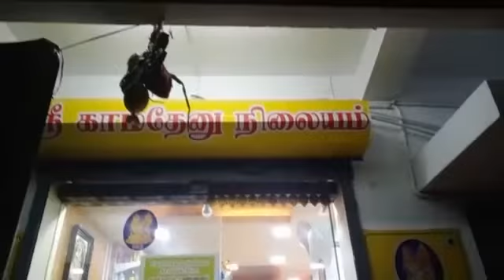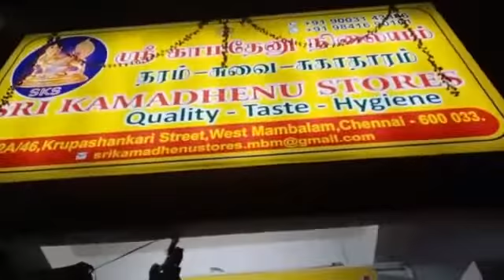தீபாவளி பலகாரங்களுக்கு ஸ்ரீ காமதேனு ஸ்டோர்ஸ் | Diwali Sweets | Sri Kamadhenu Stores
சென்னை, மேற்கு மாம்பலத்தில் ஸ்ரீ காமதேனு ஸ்டோர்ஸ் என்ற புதிய கடையைத் தொடங்கியுள்ளார்கள். இதில் தீபாவளி இனிப்புகள், பட்சணங்கள் ஆகியவற்றுடன், சுவையான, ஆரோக்கியமான பல்வேறு பலகாரங்களை, நொறுக்குத் தீனிகளை, சிற்றுணவுகளை விற்கிறார்கள்.

தீபாவளி லேகியத்தில் தொடங்கி, மனோகரம், கைமுறுக்கு, முள்ளு முறுக்கு, தேன்குழல், லட்டு, மைசூர் பாகு, பாதுஷா, ஜாங்கிரி, ரவா லாடு, ராகி லாடு.. எனப் பற்பல இனிப்பு வகைகள் அணிவகுத்து நிற்கின்றன. மைதா இல்லாமல் சிறுதானியத்தில், சீனி இல்லாமல் நாட்டுச் சர்க்கரையில், பனை வெல்லத்தில் தயாரிக்கப்பட்டவை.

மேலும் 11 வகையான வடகம், வற்றல், விதவிதமான அப்பளம், தொக்கு (பிரண்டைத் தொக்கு), ஊறுகாய், வடுமாங்காய், சூப்பு தயாரிப்பதற்கான பொடி, பல்வகைப் பொடிகள்... என நூற்றுக்கணக்கான வகைகள் இங்கே விற்பனைக்கு உள்ளன.

ஸ்ரீரங்கத்தில் காவிரியாற்று நீரைப் பயன்படுத்தித் தயாரிக்கப்படும் இந்தப் பலகார வகைகள், பண்டிகைக் காலத்திற்கு மட்டுமின்றி அன்றாட நாட்களுக்கும் நமக்குத் தேவையாக இருக்கும். தரம், சுவை, சுகாதாரம் என்பதை இலக்காகக் கொண்டிருக்கும் ஸ்ரீ காமதேனு ஸ்டோர்ஸ் கடைக்குள் சுதா மாதவனின் உலா இங்கே.